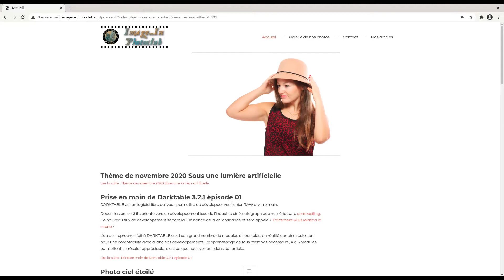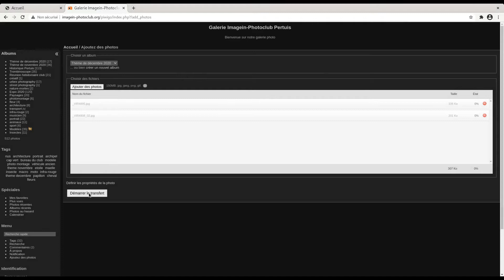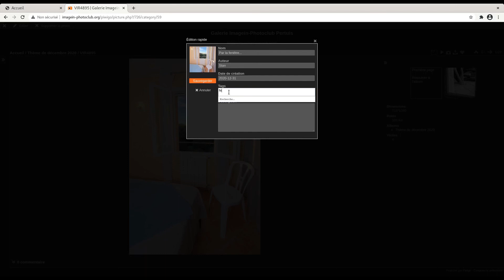Transferer vers la galerie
Pour déposer une ou des photos dans la galerie Piwigo.